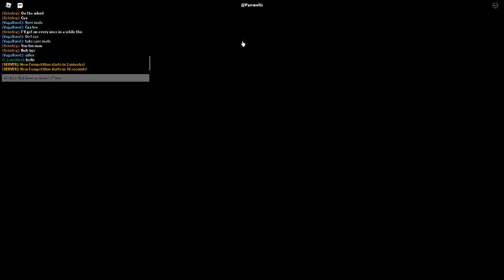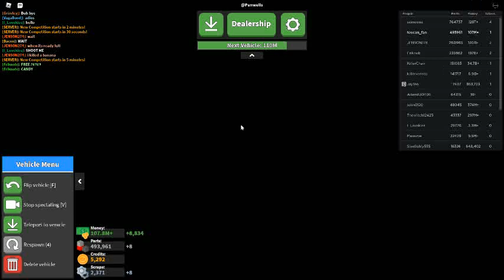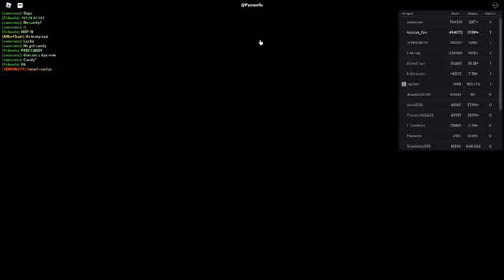Russia Car Crash Compilation 3508